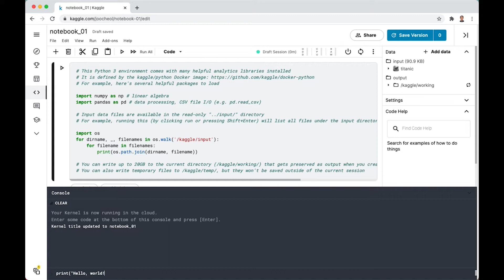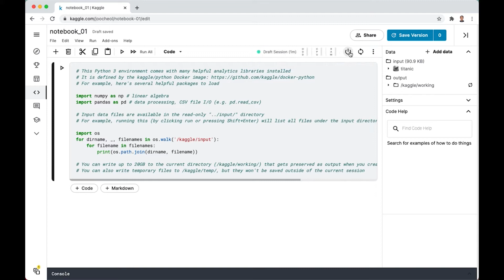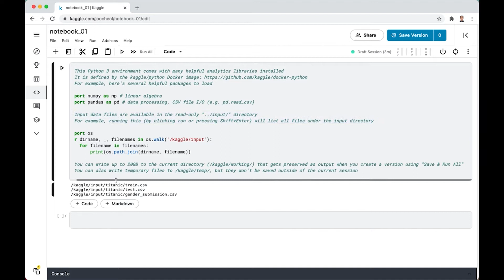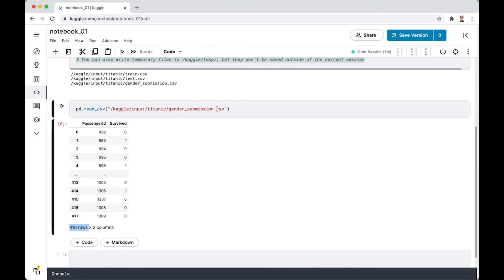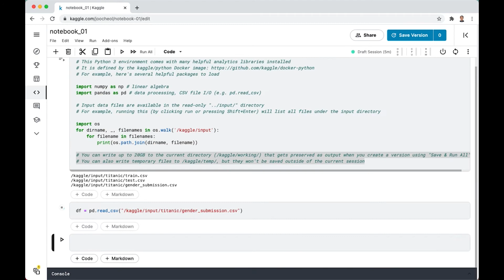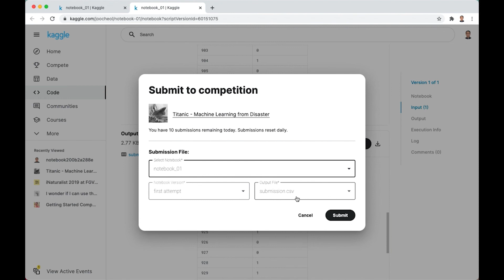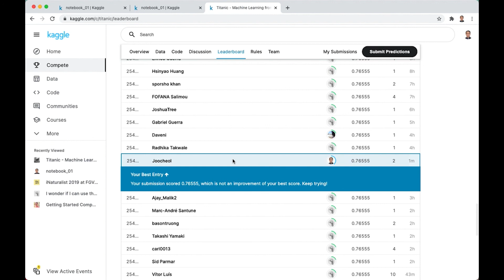Kaggle Submission English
How to submit the submission file in the Kaggle competition.

# Kaggle
# submission